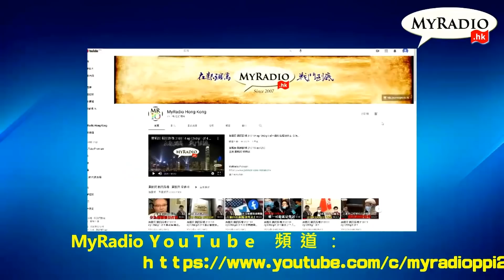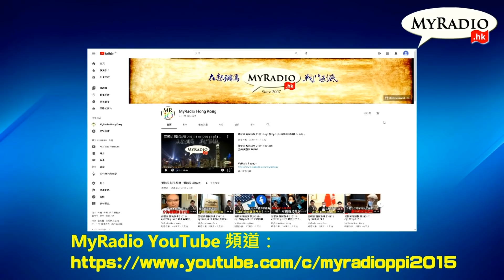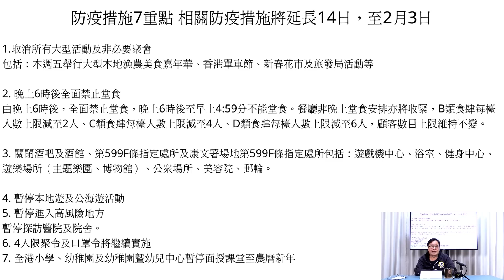黃毓民 毓民踢爆 220114 ep595 p1 of 2 「賊婆」凌虐香港人「快、狠、準」/打壓人權自由「滴水不漏」